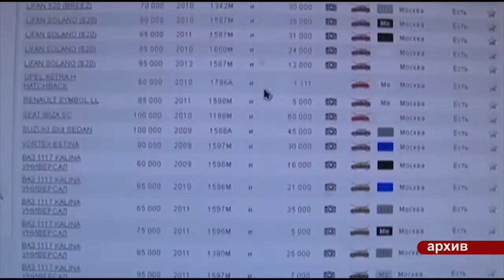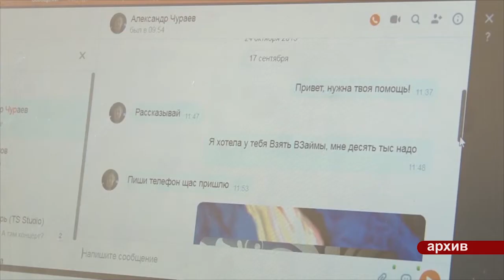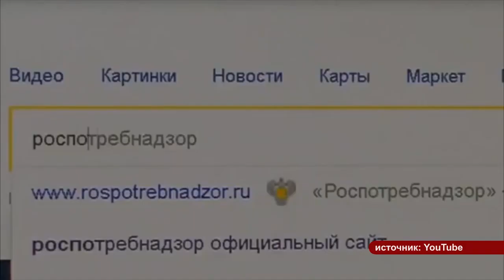Какие способы обмана придумывают мошенники во время пандемии?